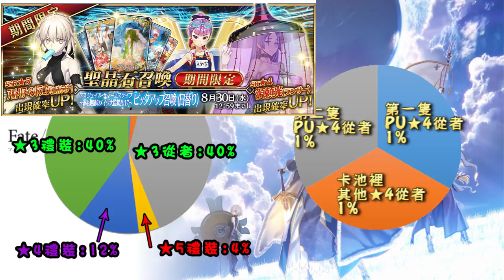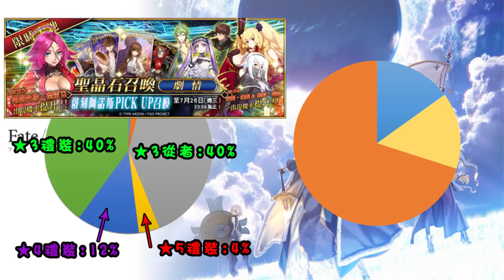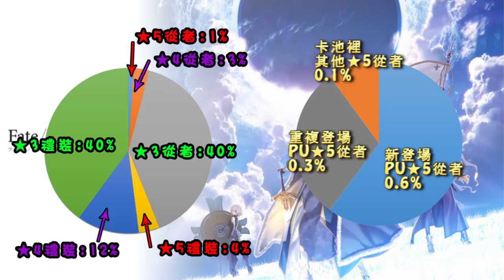《Fate/Grand Order》FGO小教室 卡池PickUp真正的機率到底為何? ~泳裝賴光真有必要等到單獨PU再抽嗎?~